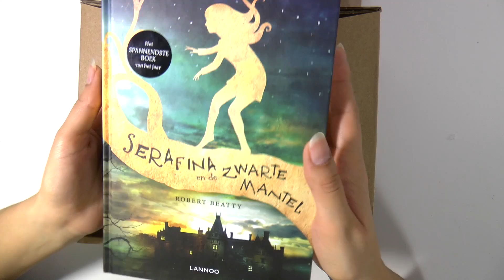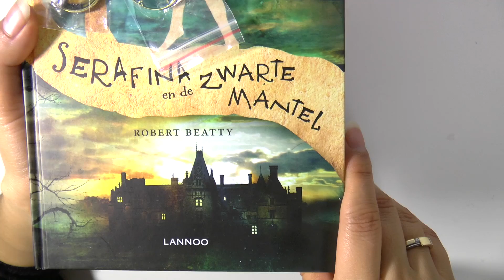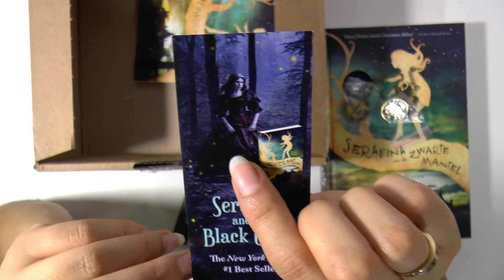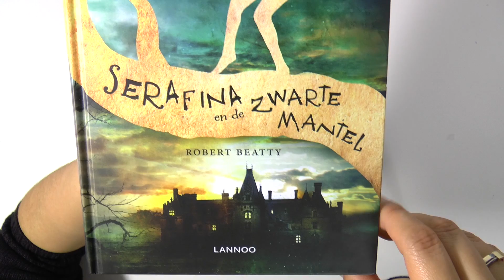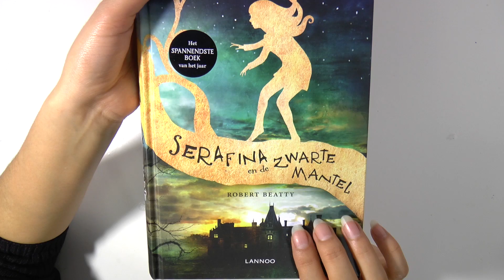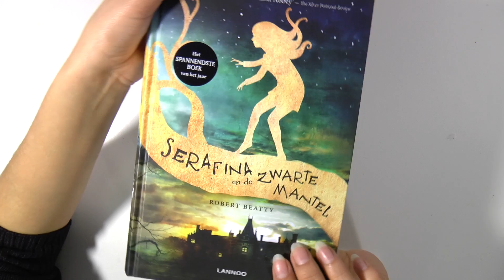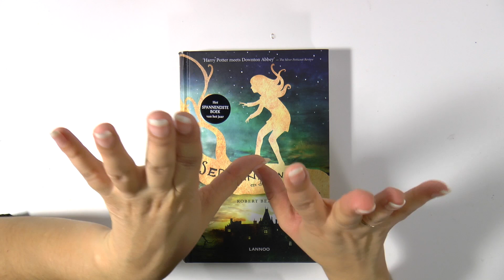Serafina en de zwarte mantel - boekbespreking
Serafina en de zwarte mantel is deel 1 van een spannende nieuwe serie kinderboeken.
Je ziet met de link hierboven ook waar je de boekbox kan kopen.
Het boek is door lezers gekozen tot beste boek van het jaar en was zelfs #1 New York Times Bestseller!
In dit boek maak je kennis met Serafina en haar omgeving. Je leert haar kennen en je ontdekt wat haar levensverhaal is. Vanaf het eerste hoofdstuk weet je dat Serafina anders is. Er valt nog veel over haar te ontdekken. Wie is ze? Nog belangrijker, wat is ze? Waar komt ze vandaan?
Hoewel dit boek over een magisch avontuur gaat wil je wel antwoord krijgen op deze vragen en heb je al helemaal zin in de volgende boeken die nog zullen volgen.